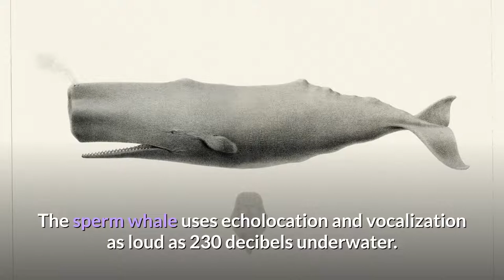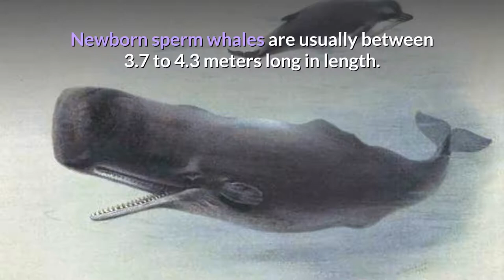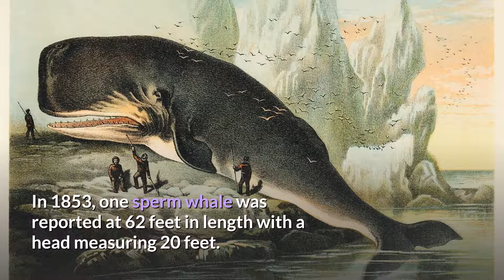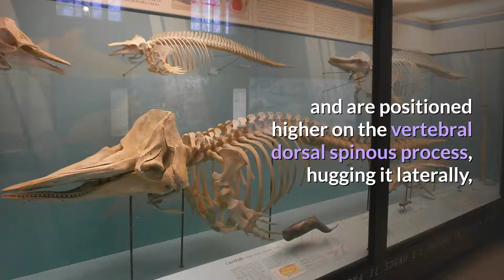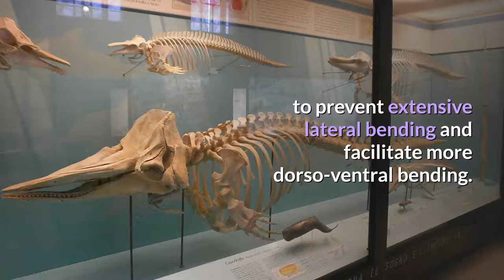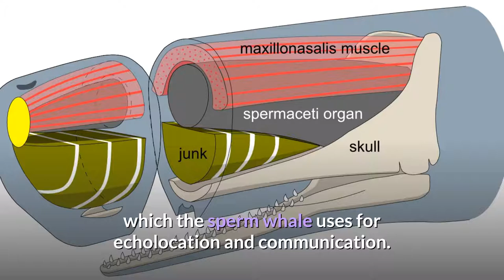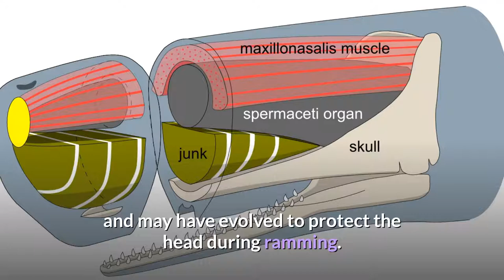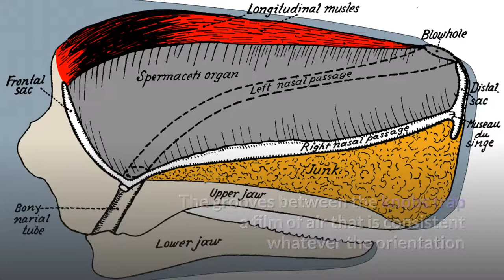Sperm whale || Description, Characteristics and Facts!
The sperm whale or cachalot (Physeter macrocephalus) is the largest of the toothed whales and the largest toothed predator. It is the only living member of the genus Physeter and one of three extant species in the sperm whale family, along with the pygmy sperm whale and dwarf sperm whale of the genus Kogia.

The sperm whale is a pelagic mammal with a worldwide range, and will migrate seasonally for feeding and breeding. Females and young males live together in groups, while mature males (bulls) live solitary lives outside of the mating season. The females cooperate to protect and nurse their young. Females give birth every four to twenty years, and care for the calves for more than a decade. A mature sperm whale has few natural predators, although calves and weakened adults are sometimes killed by pods of killer whales (orcas).

Mature males average 16 metres in length but some may reach 20.7 metres, with the head representing up to one-third of the animal's length. Plunging to 2,250 metres, it is the third deepest diving mammal, exceeded only by the southern elephant seal and Cuvier's beaked whale. The sperm whale uses echolocation and vocalization as loud as 230 decibels underwater. It has the largest brain on Earth, more than five times heavier than a human's. Sperm whales can live 70 years or more.

Spermaceti (sperm oil), from which the whale derives its name, was a prime target of the whaling industry, and was sought after for use in oil lamps, lubricants, and candles. Ambergris, a solid waxy waste product sometimes present in its digestive system, is still highly valued as a fixative in perfumes, among other uses. Beachcombers look out for ambergris as flotsam. Sperm whaling was a major industry in the 19th century, depicted in the novel Moby-Dick. The species is protected by the International Whaling Commission moratorium, and is listed as vulnerable by the International Union for Conservation of Nature.

00:00 Sperm Whale
02:35 Biology
06:15 Skeleton
07:36 Jaws and teeth
08:27 Brain
09:24 Senses
12:04 Sleeping